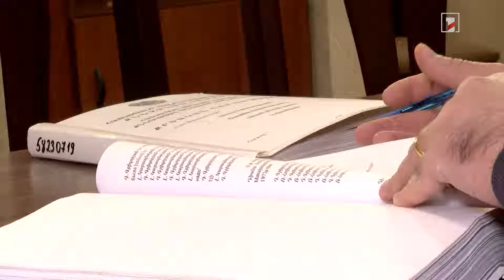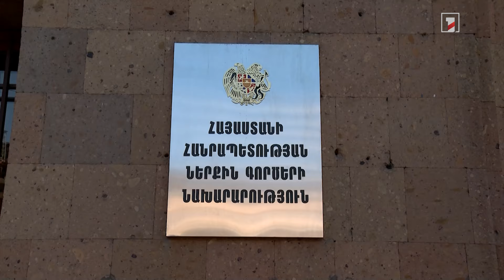2023-ի 10 ամսվա ընթացքում անչափահասների մասնակցությամբ հանցագործության 182 դեպք է արձանագրվել